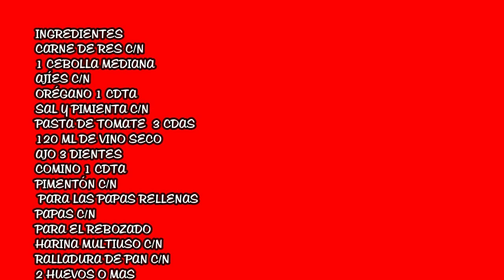La Mejor Papas Rellenas a lo Cubano